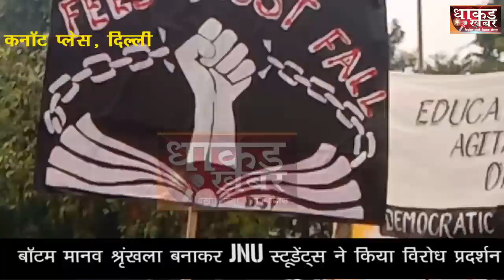JNU स्टूडेंट्स का विरोध भाजपा को पड़ सकता है महंगा